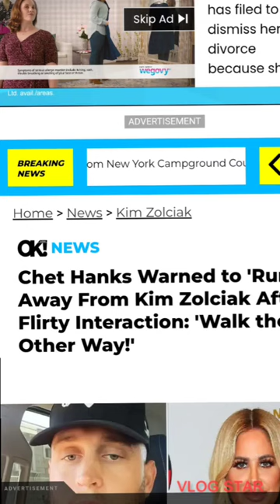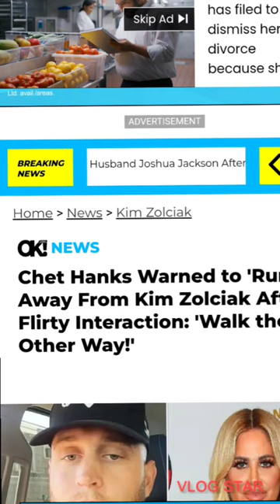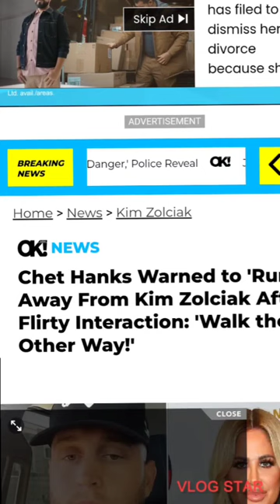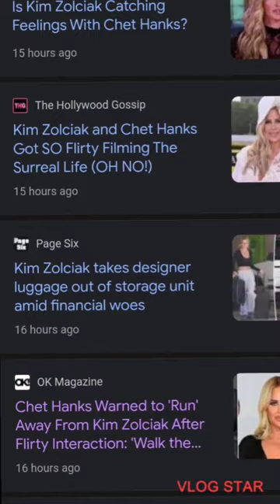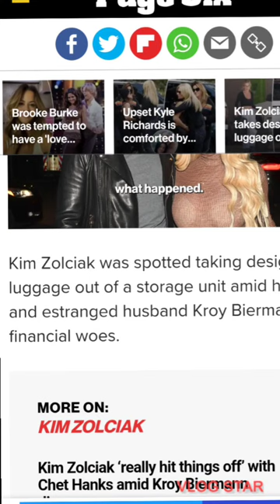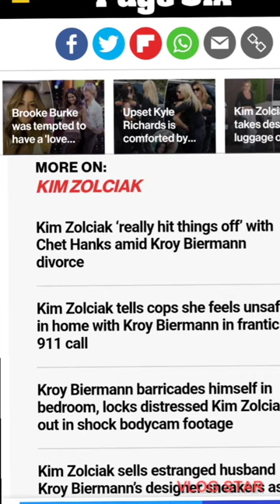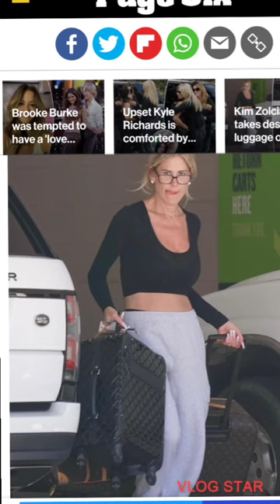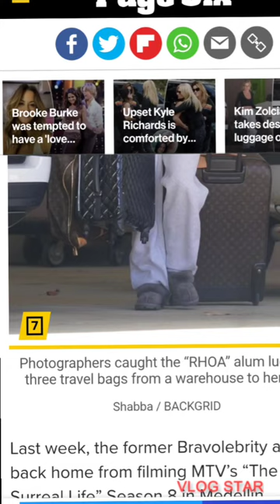Kim Zolciak hitting it up with Tom Hanks son Chet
kimzolciak Kim